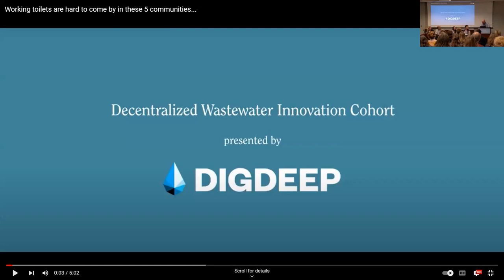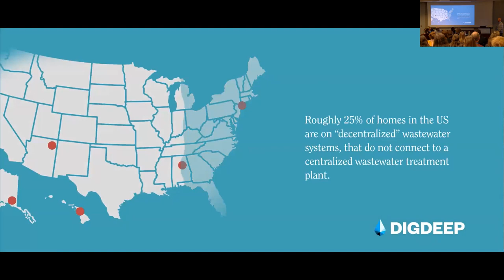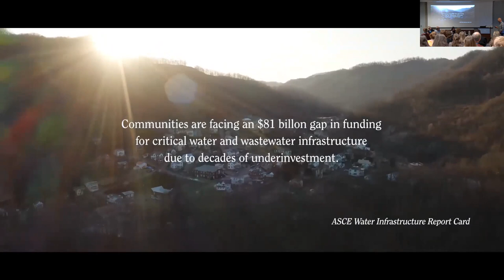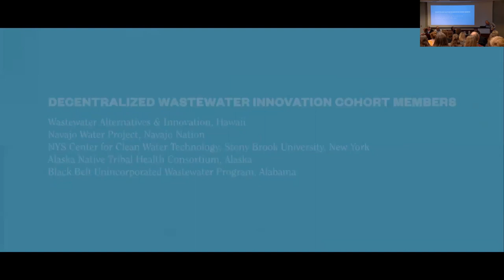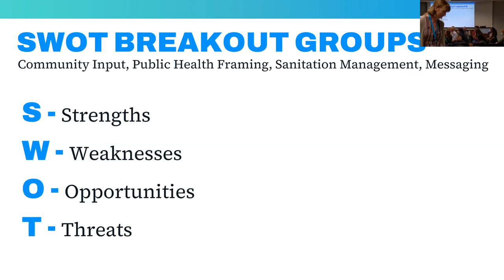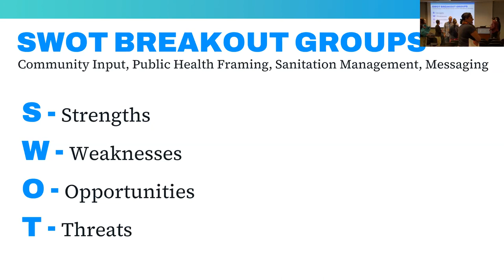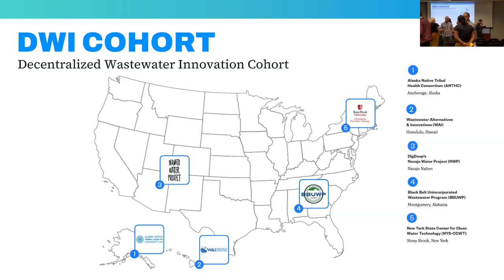It Takes the Community: Closing the Sanitation Access Gap in High-Income Countries